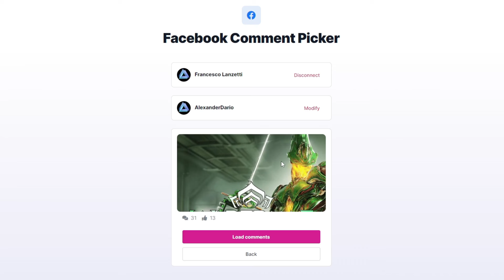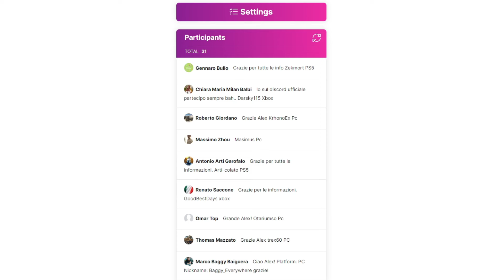WARFRAME ITA - Cosa ne pensate di Dante Unbound?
Bentornati su Warframe! Sono ancora alle prese con il mio trasloco (è già passato un mese ma sono ancora in mezzo agli scatoloni!) e sono riuscito a giocare pochissimo e non so quasi nulla dell'aggiornamento "Dante Unbound". Quindi questa volta chiedo il vostro aiuto: com'è questo update? Cosa ne pensate? Dante è un Warframe valido? Fatemi sapere!